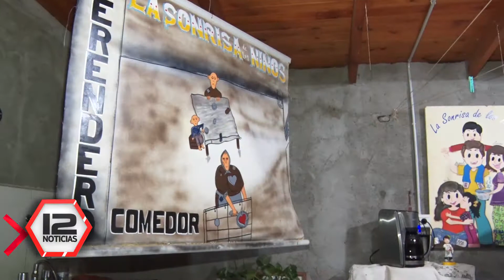Campaña AyuDARnos - Conocemos el merendero "La Sonrisa de los Niños"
Nota: Lorena Ojeda y Sandra Bagnera.